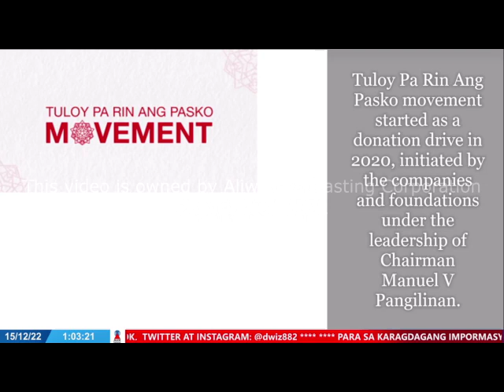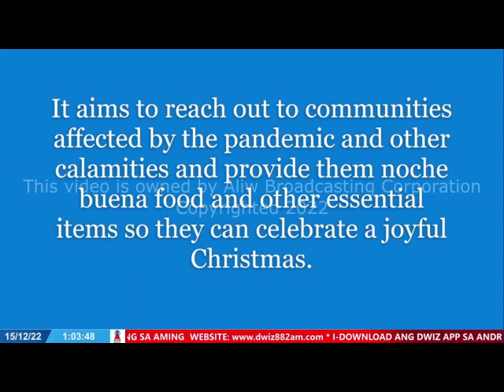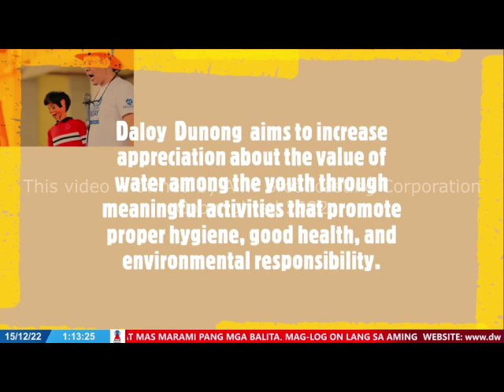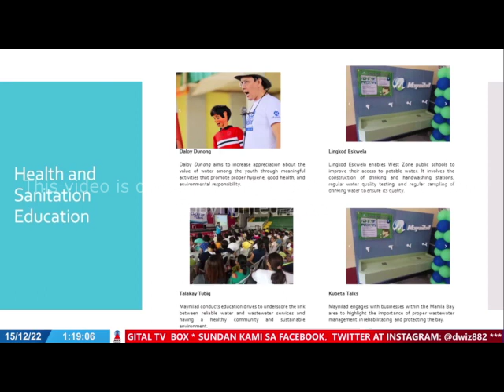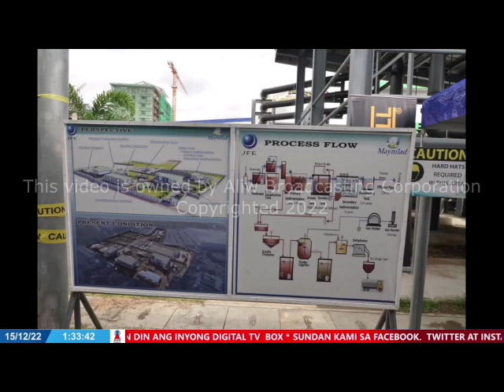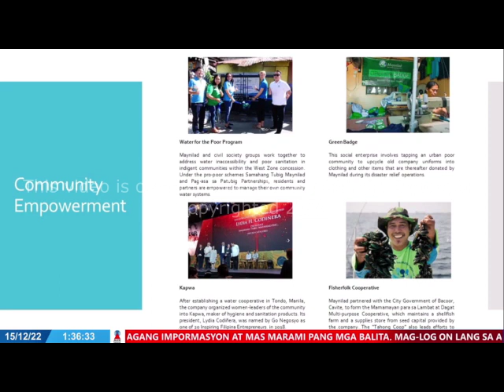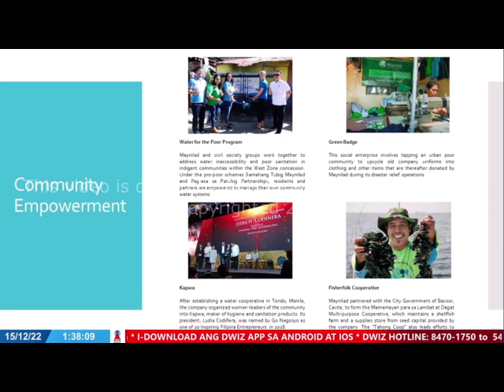DECEMBER 15, 2022 - IN THE HEART OF BUSINESS